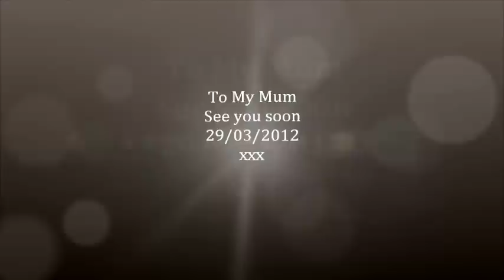My Mum Lourdes Laurent.wmv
To my lovely mum. As I am far away , I contemplate those pictures each time I can to remind me of you. Miss you loads See you soon xxx
29/03/2012